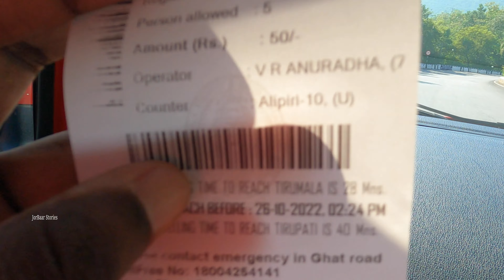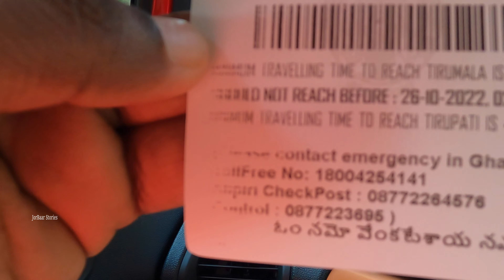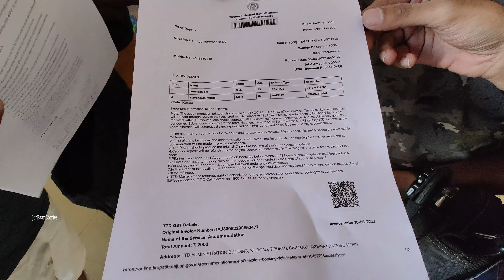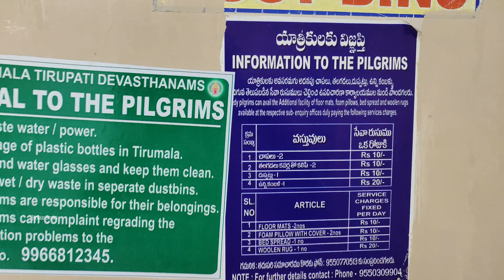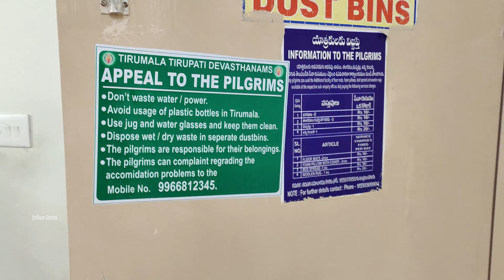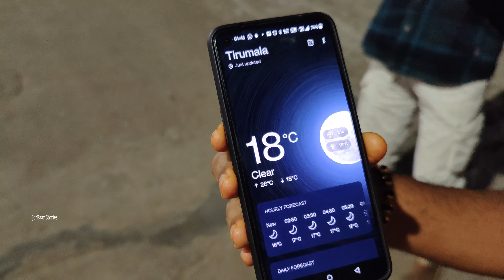Tirupati Darshanam |തിരുപ്പതി ദർശനം അറിയേണ്ടതെല്ലാം| A Travel Guide | Part 2 | JBS #98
ആന്ധ്രാപ്രദേശിലെ തിരുപ്പതി ജില്ലയിൽ സ്ഥിതി ചെയ്യുന്ന പ്രസിദ്ധക്ഷേത്രമാണ് തിരുമല തിരുപ്പതി ശ്രീ വെങ്കടേശ്വരക്ഷേത്രംപരമാത്മാ (പരബ്രഹ്മൻ) മഹാവിഷ്ണുവിനെ "വെങ്കടേശ്വരൻ" എന്ന പേരിൽ ലക്ഷ്മിദേവി, ഭൂമീദേവീ സമേതനായി ഇവിടെ ആരാധിയ്ക്കുന്നു.ലക്ഷ്മിനാരായണ സങ്കല്പത്തിലുള്ള ക്ഷേത്രമാണിത്. ഐശ്വര്യത്തിന്റെ ഭഗവതിയായ മഹാലക്ഷ്മിക്ക് വെങ്കിടെശ്വരന് തുല്യ പ്രാധാന്യമുള്ള ക്ഷേത്രം കൂടിയാണിത്. ഭൂദേവി ഇവിടെ 'പദ്മാവതി' എന്ന പേരിൽ അറിയപ്പെടുന്നു.

Is Free Darshanam available in Tirupati
TTD Annaprasadam
Tirupati balaji
Tirupathi devasom room
Tirupathi Travel Plan
Tiruathi Room Booking
Tirupati Stay
Tirupati Tirumala
Tirupati darshanam booking
Thirupathi booking
best Stay in tirupathi
Annaprasadam tirupati